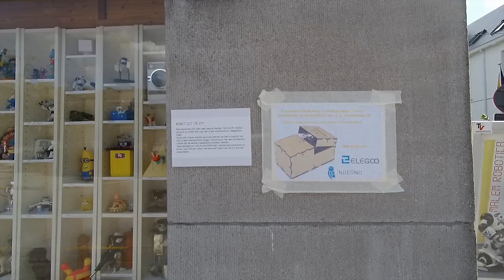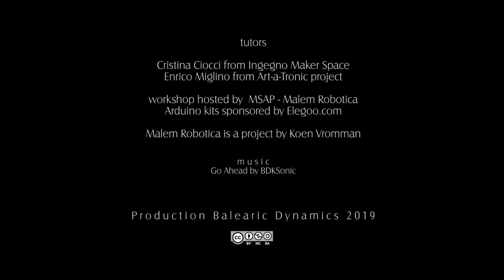Useless Box Workshop